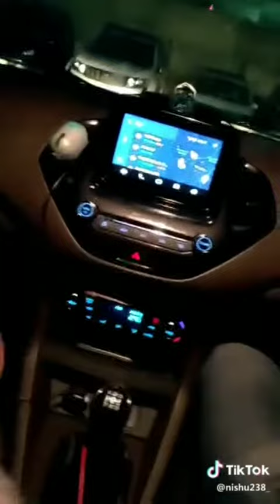Tha most funny tik tok musically video